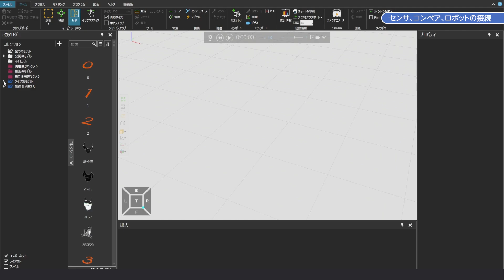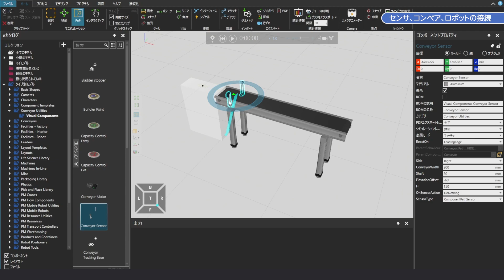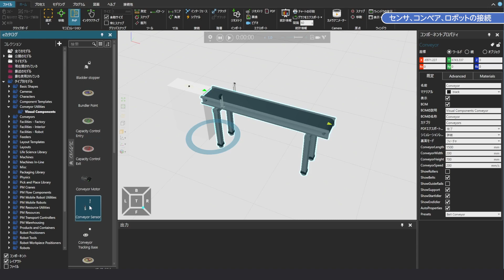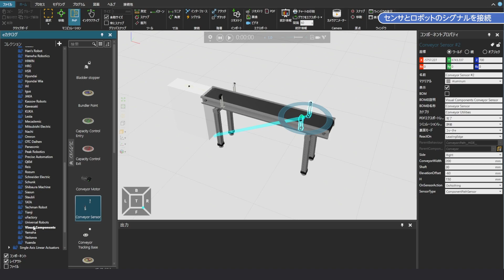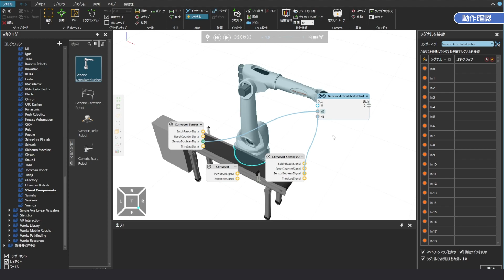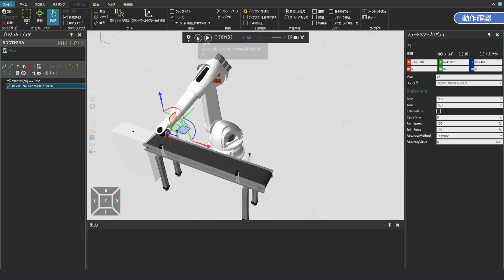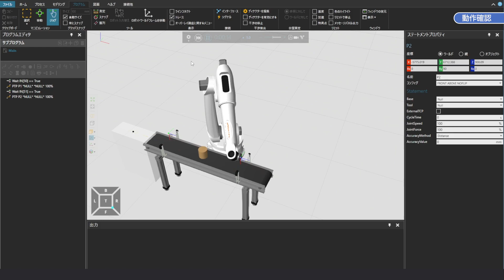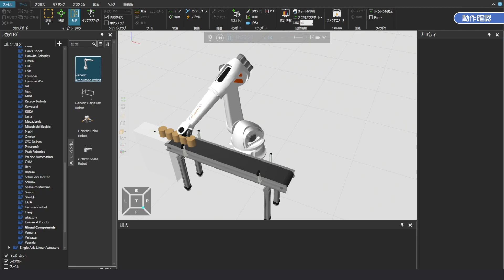ロボットにシグナルを接続してみよう（2/2）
【ロボットプログラミング】
ロボットにセンサーやコンベアのシグナルを接続する方法（2回目/全2回）